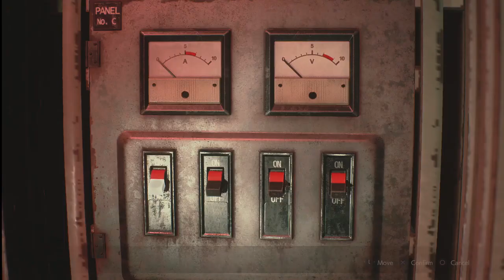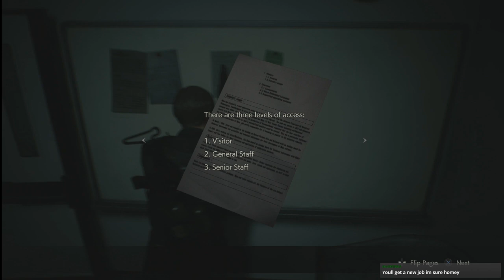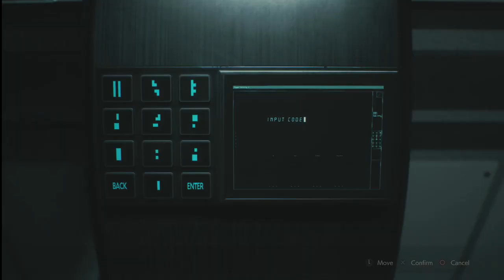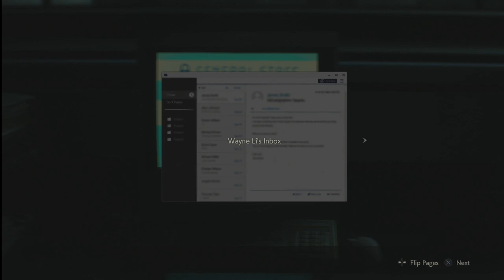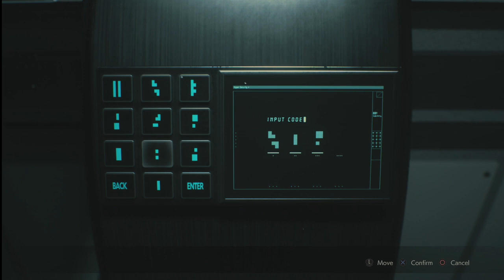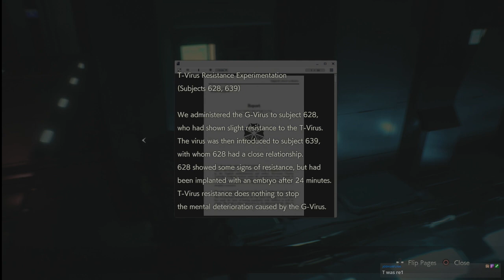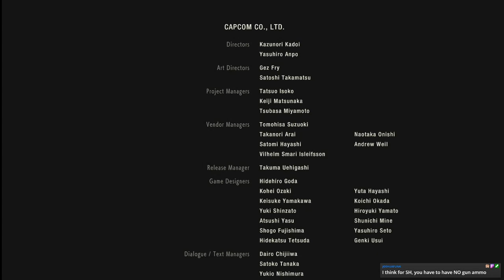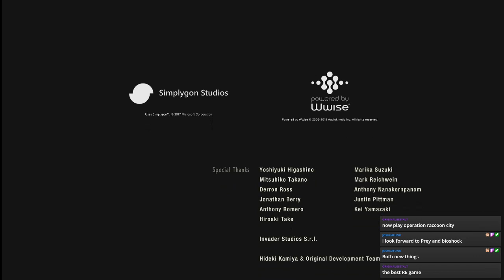X gone and gave it to me - Resident Evil 2 (PS4) (Finale)